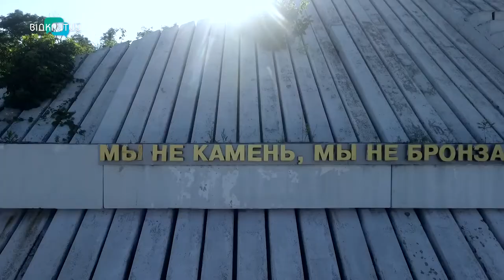Візит депутата Європарламенту на запрошення ОПЗЖ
Пам’ятати історію, пишатися перемогою над нацизмом та вшановувати ветеранів. Про досвід, який має Словаччина, розповів у Дніпрі депутат Європарламенту Мирославом Радачовський. Він приїхав у місто на запрошення  голови регіональної організації партії «Опозиційна платформа – За життя» Геннадія Гуфмана. Разом вони вшанували пам'ять загиблих героїв у найкривавішій війні 20 століття та поспілкувалися з громадськістю. Говорили й про перемоги та поразки сучасності. Подробиці у наступному сюжеті.